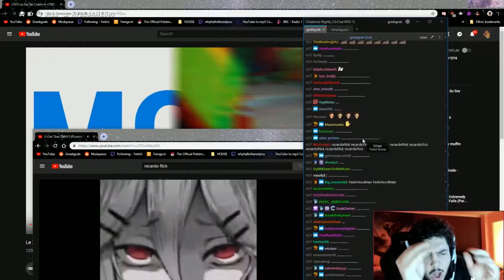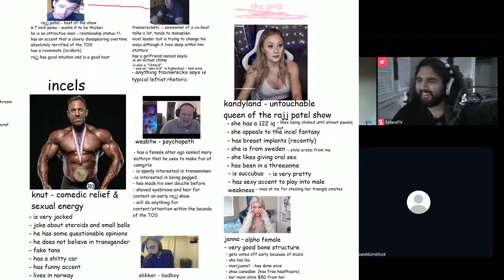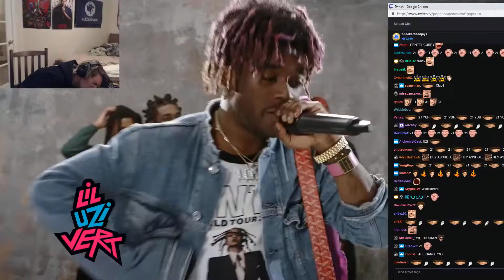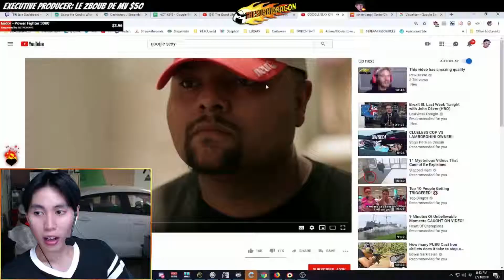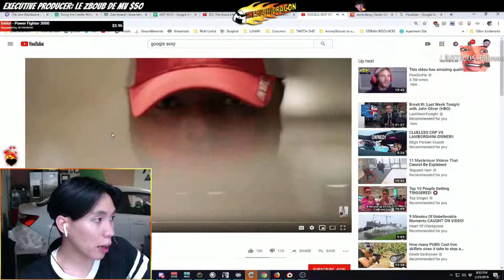BEST Twitch Fails And Moments #35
Twitch streamers
0:00 - 0:26 : moonmoon_ow
0:26 - 0:52 : esl_csgo
0:52 - 1:37 : methodjosh
1:37 - 2:04 : forsen
2:04 - 2:41 : greekgodx
2:41 - 3:42 : rajjpatel
3:42 - 4:34 : j_hook_
4:34 - 5:04 : a_seagull
5:04 - 5:43 : xqcow
5:43 - 6:42 : invadervie
6:42 - 7:11 : methodjosh
7:11 - 7:39 : destiny
7:39 - 7:54 : esl_fortnite
7:54 - 8:53 : zero
8:53 - 9:20 : xqcow
9:20 - 9:32 : greekgodx
9:32 - 9:51 : destiny
9:51 - 10:43 : thesushidragon